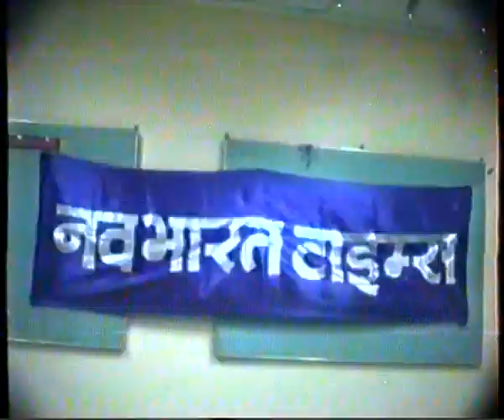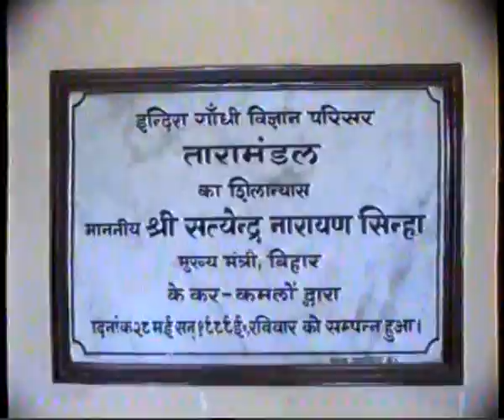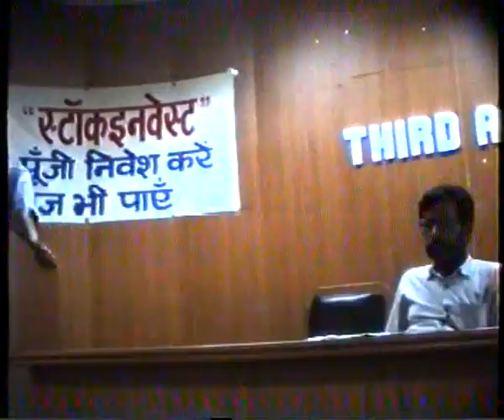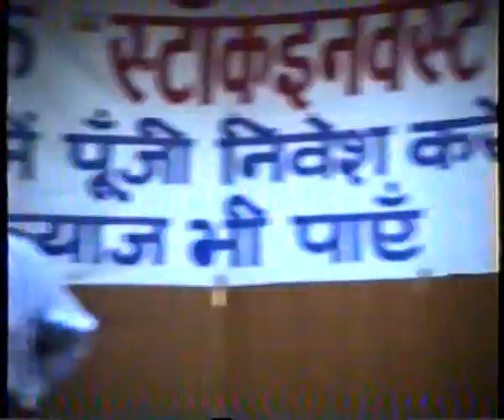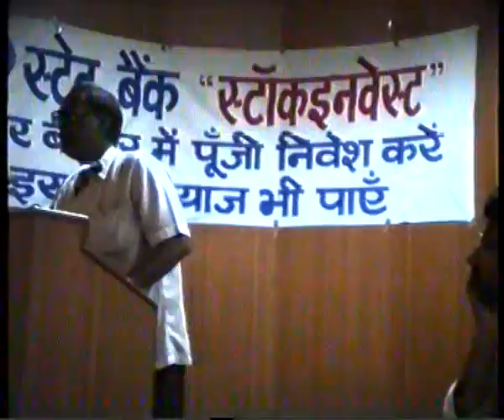Third ADRI Foundation Lecture on Globalisation of India Fantasy and Reality by Amiya Kumar Bagchi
Third ADRI Foundation Lecture on "Globalisation of India Fantasy and Reality" by Professor Amiya Kumar Bagchi on 31st August, 1994